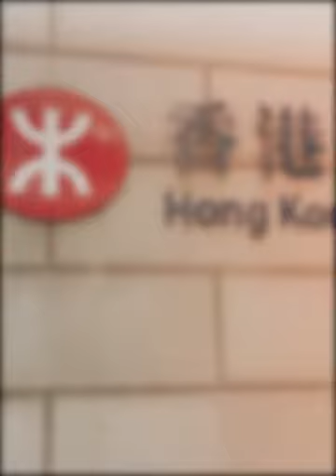2014聖誕香港行 (Created